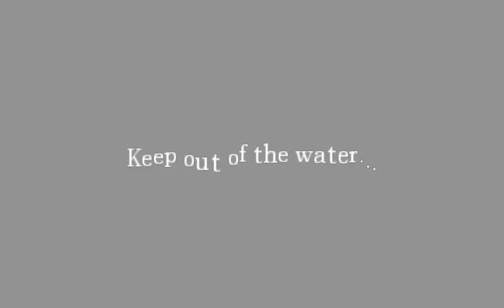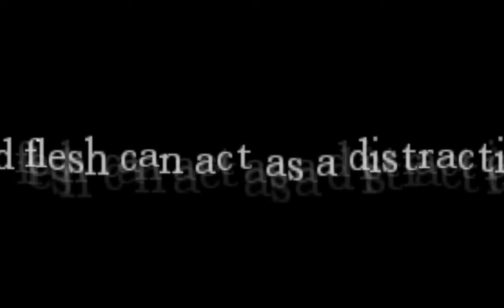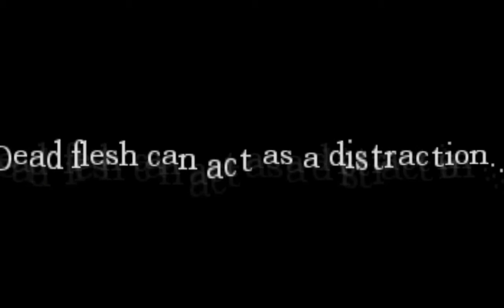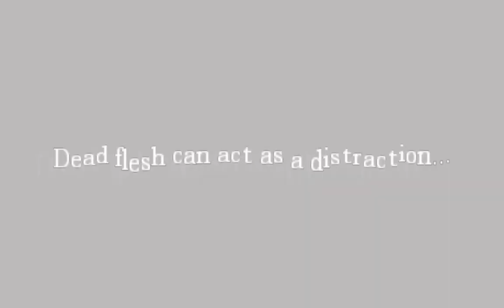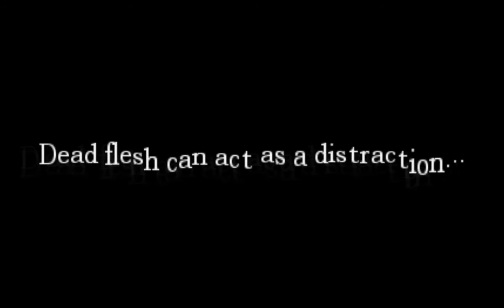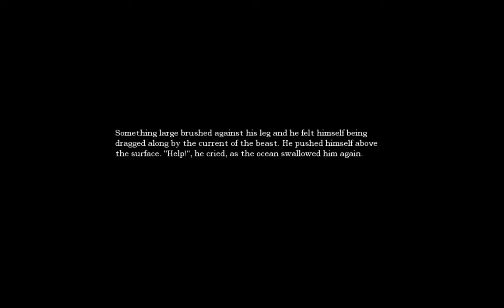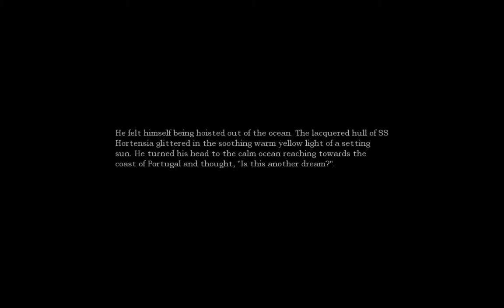Let's Play Amnesia [BLIND] - Pt. 7: Beware the Water Monster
Completing the Refinery, Cellar Archives and Archives Tunnel, with lots of trouble with that fucking Water Monster, also known as "The Kaernk"... I hate water parts/levels in every game... seriously...